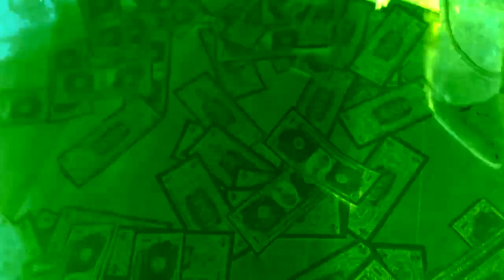NoCap - Outside (Official Music Video) 🔴 ft.Tamerello